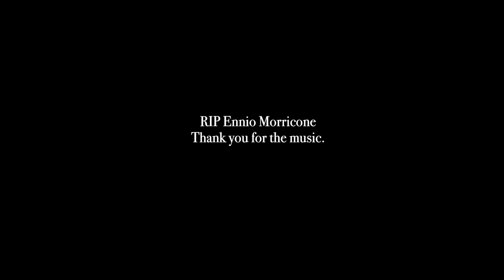Ennio Morricone's THE ECSTASY OF GOLD | Solo Bass Arrangement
Featuring The Ecstasy of Gold, Main Title and Reprise from the most iconic spaghetti western of all time, this is my bass tribute to the great Ennio Morricone (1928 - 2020).

Unlock exclusive perks and join my Solo Bass Community!

- Personalized Feedback: improve your bass playing with one-on-one feedback tailored to your goals.
- Over 60 MP3s: enjoy a growing library of MP3s, including all future releases.
- Community Chat: connect with fellow members who share your love for solo bass and take part in our weekly conversation series.
- Video Tutorial Library: access over 30 exclusive tutorials covering solo bass arrangements and techniques.
- Albums & More: get my acclaimed solo bass albums, "Sonorous" and "Saturn Return", along with album art and notes.
- Recognition: see your name featured in my videos as a special thank you for your support.
- Early Access: be the first to watch my YouTube videos before they're released to the public.

🤔 Want more info?
Join the community, get exclusive benefits and let’s take your solo bass journey to the next level.